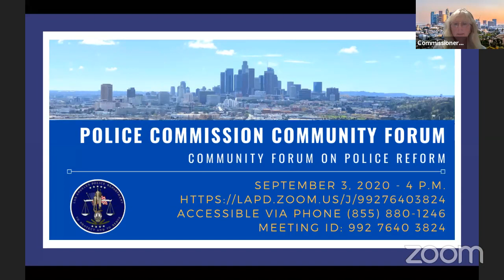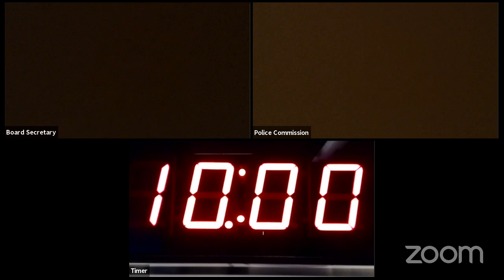Police Commission Advisory Committee on Police Reform - September 3, 2020